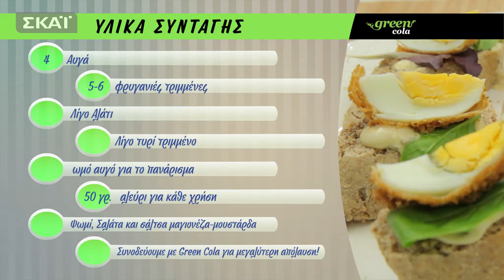Αβγό πανέ! Happy Cook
INFO:
Cameras used:  Canon 600D and GOPRO Hero3
Audio: Zoom H2N
Editing: Windows Movie Maker & Sony Vegas Movie Studio